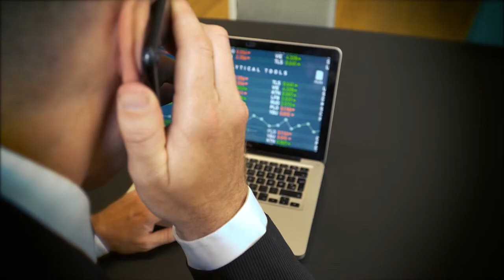Ste van Holm - 'HoboSapien'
In november 2010 I did a music film for a track called 'The Trench', in which a businessman gets severely beaten up during a board meeting.
For quite some time I have been wondering what happened to the poor man after that incident.
Now I can finally provide the answer as this video 'HoboSapien' is a sequel.

The hobo: Jesper H. Petersen
Vocals: Anders Frey
Keyboards: Klaus Schønning
Everything else: SvH